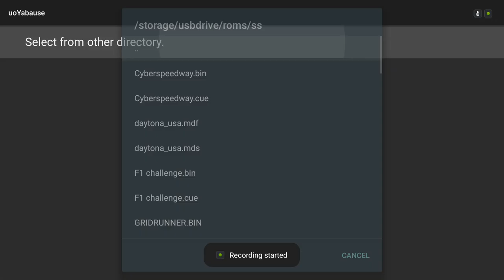uoYabause fullscreen update on Shield TV!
Sega rally championship!